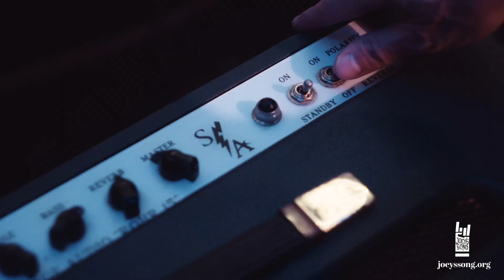Joey's Song Benefit Concert 2024, Get Your Tickets Now!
Tickets for Joey's Song 2024 are on fire!